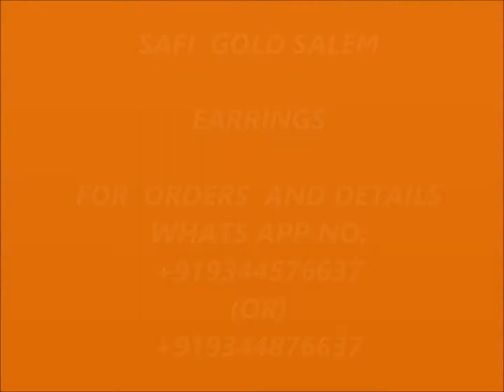SAFI GOLD SALEM ..ARTIFICIAL IMPON 1GM GOLD PLATED EARRINGS ...WHATSAPP FOR ORDERS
♦GOOGLE : SAFI GOLD SALEM
♦INSTA GRAM:safigold_artificial_imponjewel

ABOUT US:
Safi Gold Artificial Impon 1gm Jewellery
Manufacture & Wholesale from Salem tamilnadu ..
Dear Sir/Madam
Send jewel images to whatsapp number above for orders and details
Jewels Will Be Sended By COURIER SERVICE AVAILABLE ALL OVER INDIA
SHIPPING TO ABROAD COUNTRIES ALSO  AVAILABLE